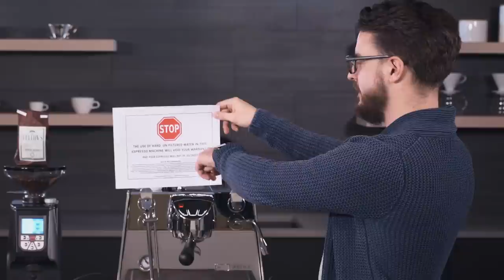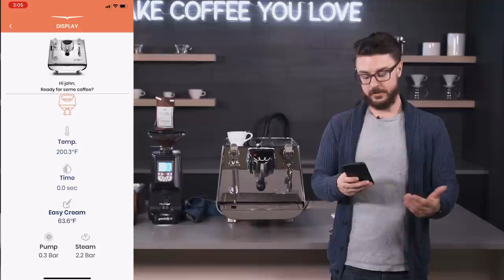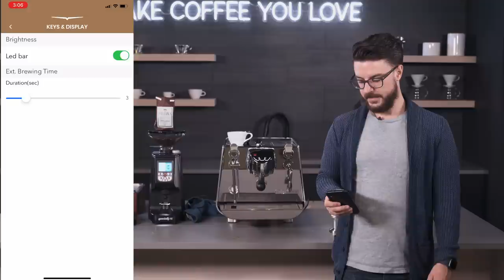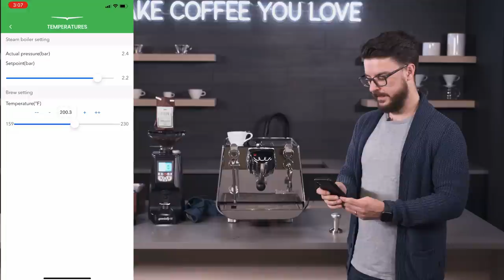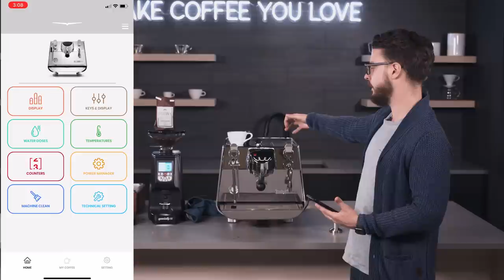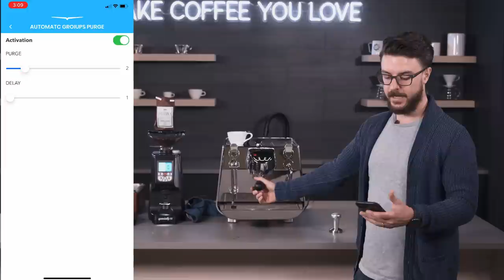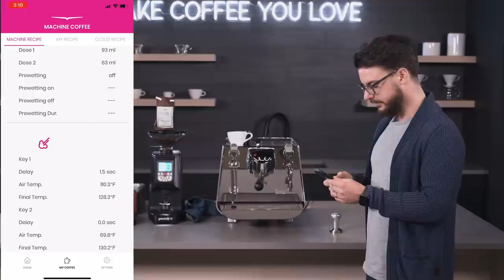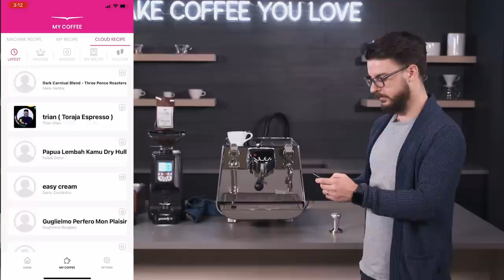Victoria Arduino Prima One | Crew Review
John's got a look at the ultra-premium Victoria Arduino One. This review will help you decide if this espresso machine is right for you.